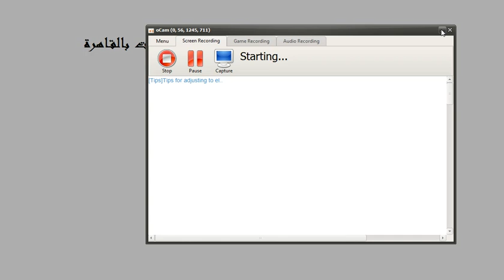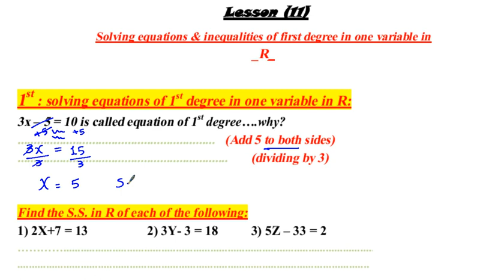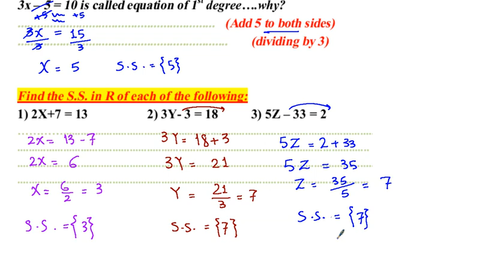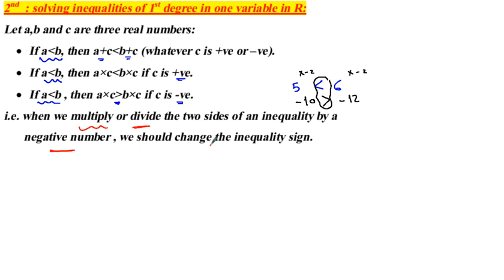Solving Equations & inequalities of first degree in one variable in R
Math 2nd Prep Grade 1st Term